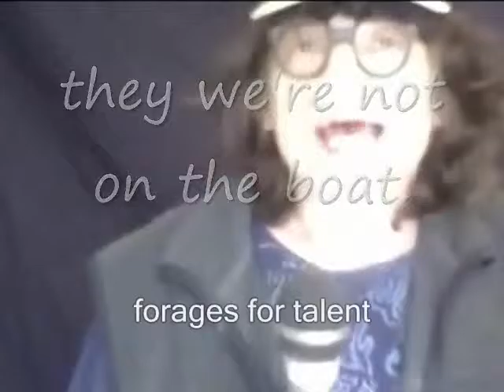boat bird magic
my favorite joke